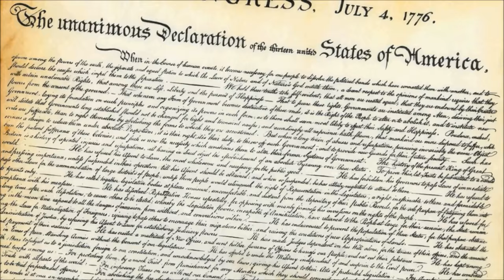Why We Celebrate the Fourth of July - Declaration of Independence for Kids - FreeSchool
If you live in the United States, you already know that the Fourth of July is celebrated with parades and fireworks every year, but have you ever wondered what the celebration is for? Learn about the origin of this American holiday as well as a little about the Declaration of Independence in this kid-friendly video.

The recording of Stars and Stripes Forever was sourced from wikipedia (read more and is in the PUBLIC DOMAIN.